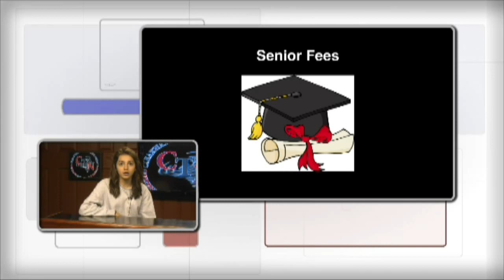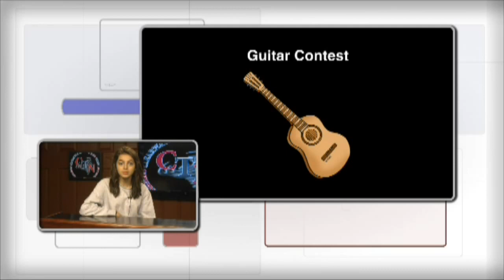CTN Newscast - Daily News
Welcome to the Clearwater Tornado News Broadcast!

If at any time during the live stream you miss any content, or did not tune-in in time, rewind the stream to the beginning. Please keep in mind that there is a pre-stream used to ensure the show goes live without issues before actual showing of the news occurs (YouTube has a slight 30 second delay from input [TriCaster] to output [your computer] , hence the pre-stream).

* Other Music Used:
None as of current.